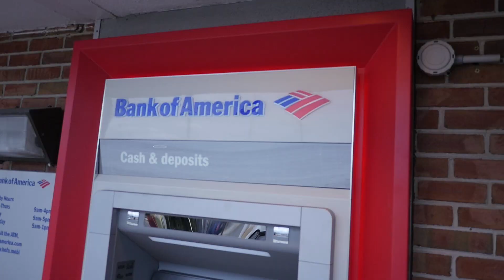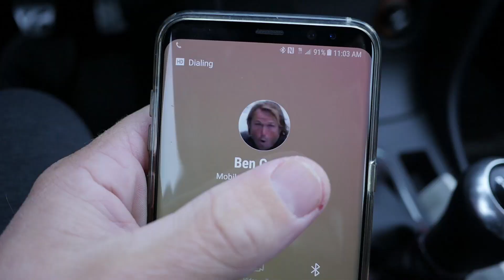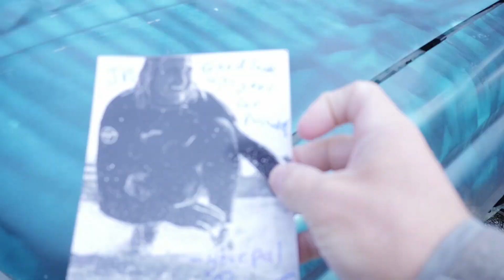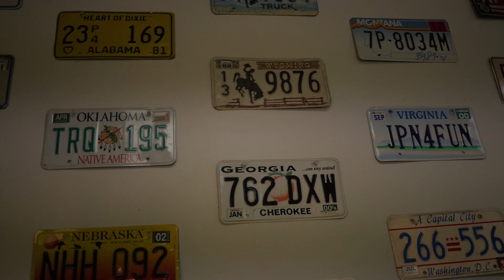Road to the New Old car!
Been in need of a winter vehicle so I can keep my Mazda nice, After reaching out to a few sellers, I found one that was actually motivated to sell their car. Ben was nice enough to give me a ride out to Reading, PA to make the scoop.